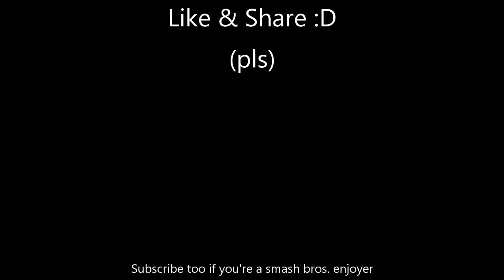Sakurai when designing Banjo & Kazooie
This is rare footage of Sakurai in 2019 designing Banjo & Kazooie as playable characters in Super Smash Bros. Ultimate

This video is a PARODY, I do not claim nor own any of the brands and/or characters presented.